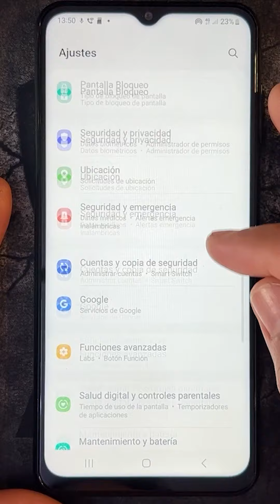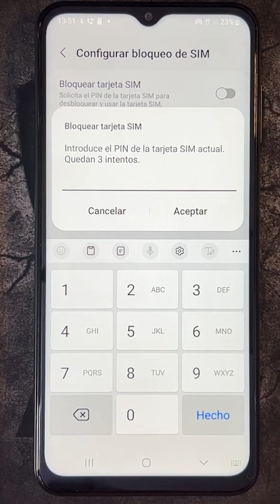Como Activar el Codigo PIN de la Tarjeta SIM en Samsung Galaxy A31